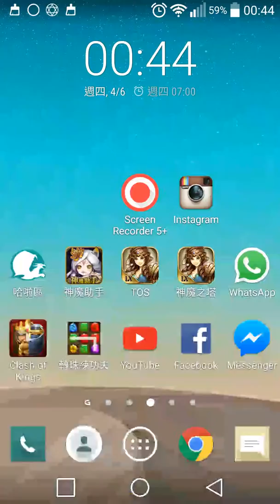神魔之塔-火埃解放